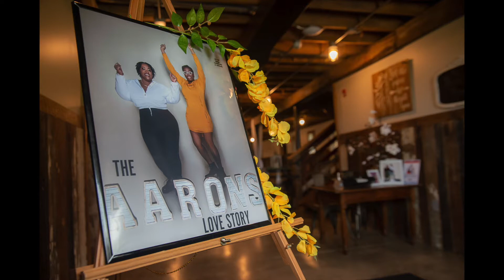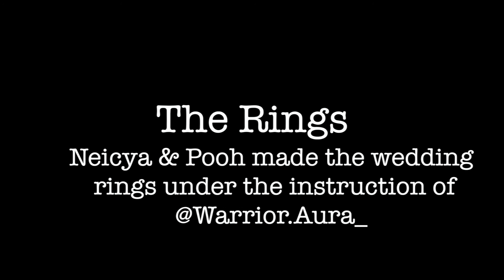AS PROMISED... HERE IS PART ONE OF OUR LESBIAN WEDDING!! STAY TUNED FOR FULL VLOG!!!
Hey Guys!!!

NAILS BY KEEP IT CUTE NAIL BAR
MOM'S SOCIALS:

Little Girls Talk TOO! And Our littles have tons to say. Find Good Videos for your littles to watch by the playlist and label GFK (Good For Kids)